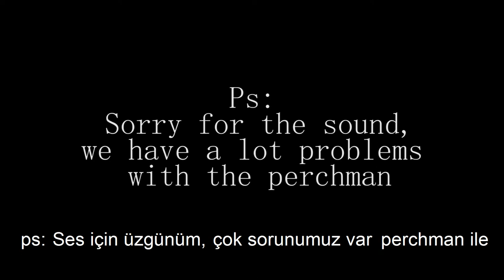Romania'da acayip gorusme - Strange interview in Romania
Merhaba çocuklar, biz Jolly Dumber. Çılgın dünyamıza hoş geldiniz!

Bizim Romanyadaki ilginc gorusmemize sizde katilin. Iyi seyirler !

Bu arada beğenmeyi unutmayın ;)

Hello guys, we are Jolly Dumber. Welcome in our crazy world!

We were volunteer in Romania, we would like to share our experience. That's all. Enjoy !

Also don't forget to to put a thumb up ;)